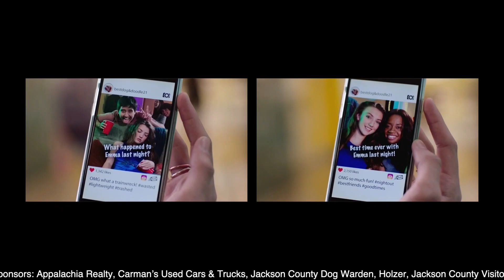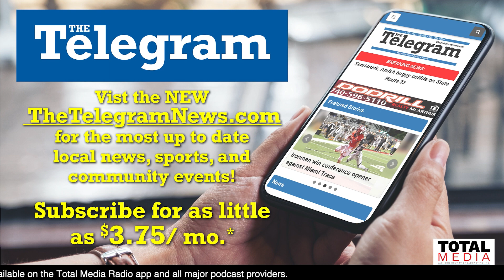Main Street TV: Best Of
Today on the Best of Main Street TV we revisit what is maybe our favorite event of the year to cover, The Jackson County Fair! We have tons of interviews with kids at the fair and some in studio interviews Jen did leading up to the fair! We also have some highlights from Micro Wresting & live music from Jess Kellie Adams!